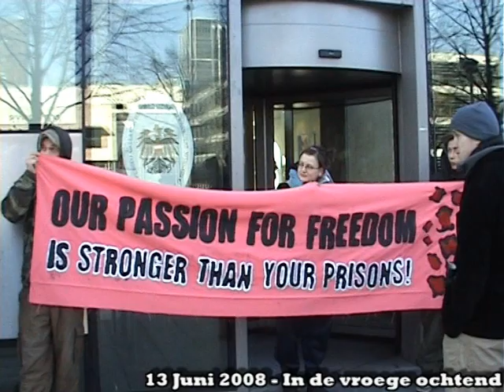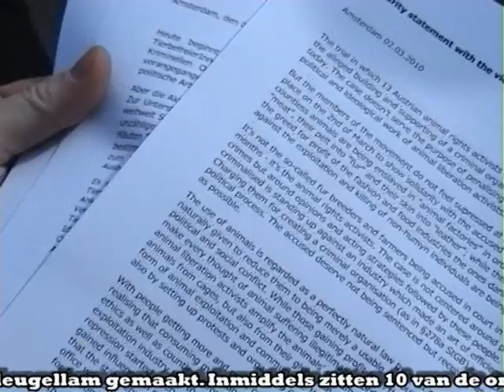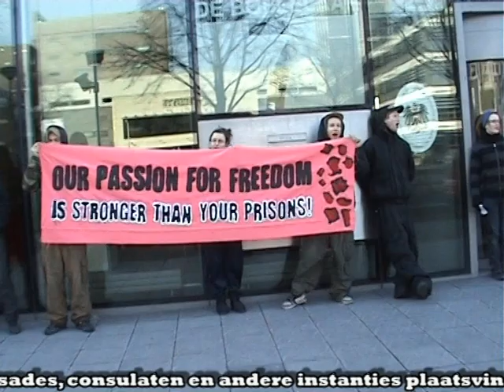Solidarity Demonstration for the Animal Activists in Austria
Solidarity demo for the animal activists in austria by the austrian consulate
Touch one, touch all,
The trial against ten animal rights activist on charges of membership in a criminal organisation starts off
On March 2 2010, the show trial against ten Austrian animal rights activists, members of Basisgruppe Tierrechte (BAT) and other animal rights and animal welfare organisations, is bound to begin. In August of last year, the 200 pages long charging document was presented to the accused which mainly refers to §278a of the Austrian penal code aimed at crushing so called criminal and terrorist organisations. Over one hundred witnesses are summoned by the prosecution office alone. Among them are members of the board of directors of Peek & Cloppenburg, C&A and other alleged victims of the animal rights movement. The trial will last at least six month and cost each of the accused some ten thousand Euros in legal expenses, not included all other costs for maintaining a life without being able to work due to compulsory attendance in court!
The case in retrospective
On May 21 2008, all in all 23 flats and houses were raided all over Austria leading to the arrest of ten people. The reasoning behind the raids was provided by the charge of membership in a criminal organisation as defined in §278a, because the activists had used standardised PGP-encryption for their communication. Thus, danger of collusion was suggested by police. The activists spent 105 days isolated from each other in custody. On several occasions the courts declared the rightful usage of the preventive imprisonment and prolonged the term accordingly. Yet, the accusations, as they are listed in the charging document, substantially lack the naming of tangible offences.
The heart of the matter is recruitment and organising for animal rights groups, researching and documenting information about animal cruelty and its perpetrators, announcing and taking part in demonstrations and the dispersion of „Animal Liberation Front Ideology. The alleged proof for the latter is the organisation of lectures which touched the history of the Animal Liberation Front (ALF). Thus, public campaigning is equated with the illegal actions of the ALF and the contact to and the correspondence with British activists is seen as evidence for the existence of a conspiratorial network of European „animal rights terrorists.